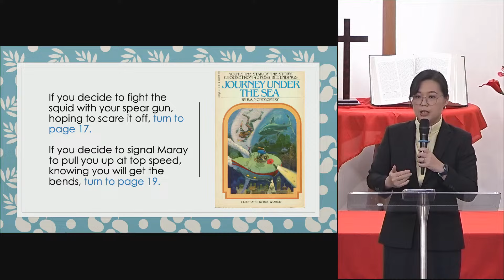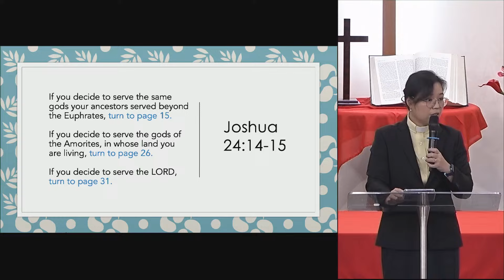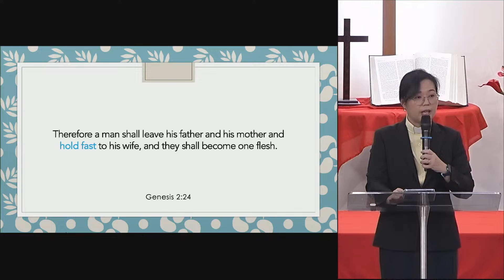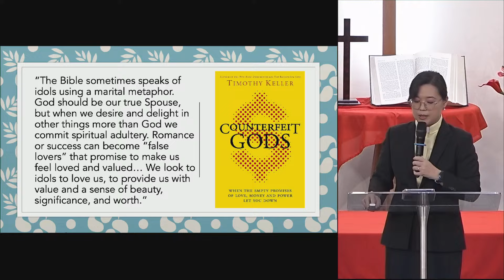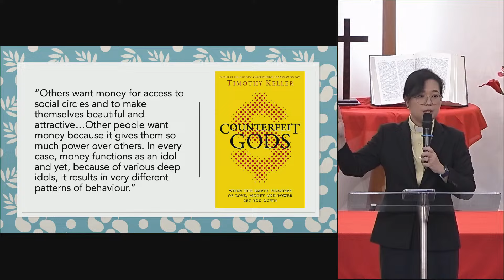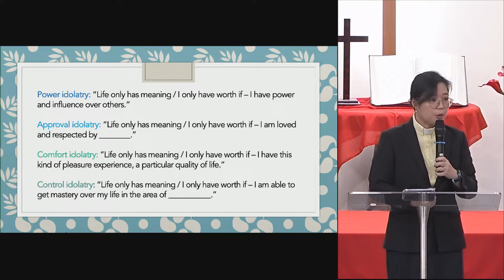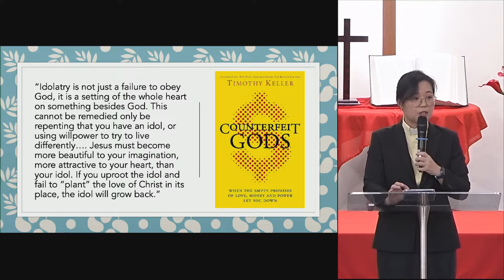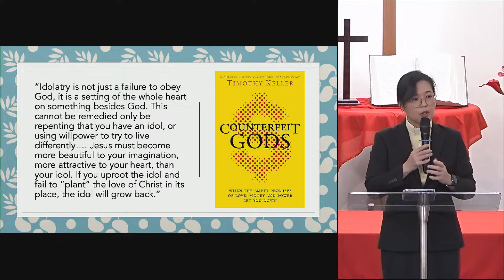Serving God as His Family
Sermon by Rev Tay Li Ping at Aldersgate Methodist Church in Singapore on 19 May 2024.